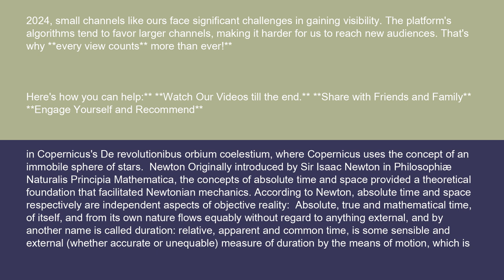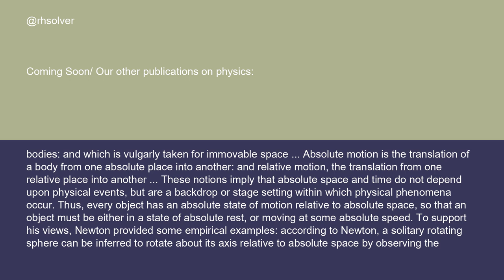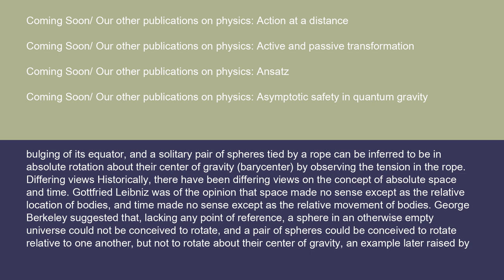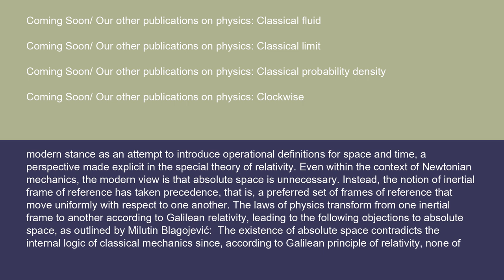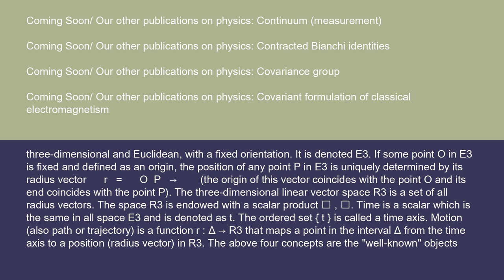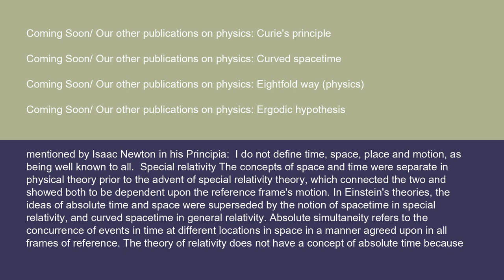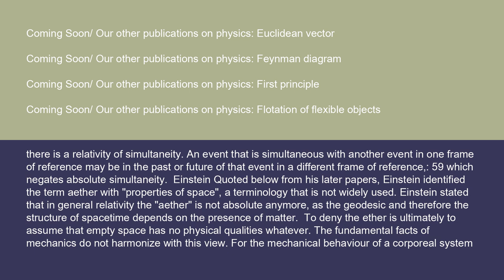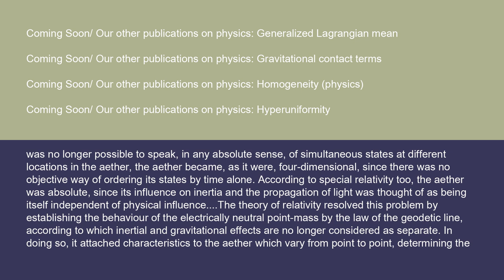Physics Absolute space and time 14 10 24